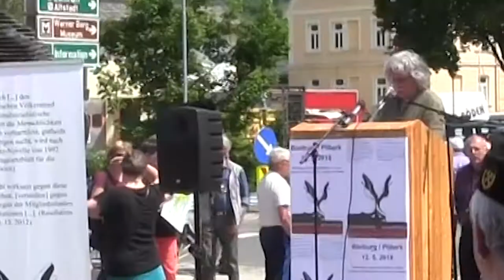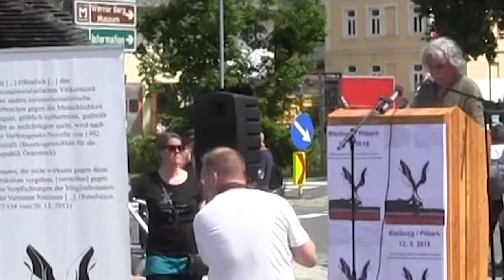Gegenkundgebung zum Nazitreffen in Bleiburg 12. 5. 2018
Alljährlich findet in Bleiburg/Pliberk eines der größten Nazi-Treffen Europas statt. Durch die kroatische katholische Kirche organisiert, feierten dort auch heuer am 12.5. tausende Faschisten unter dem Deckmantel eines Gedenkens ihrer Toten angehörigen Ustasa Kameraden ihre menschenverachtende Ideologie. Diesem gilt sich entgegenzusetzen. Daher lud die Initiative gegen Ustasa- und Nazi-Treffen in Kärnten/Koroska zu einer Gegenveranstaltung ein.